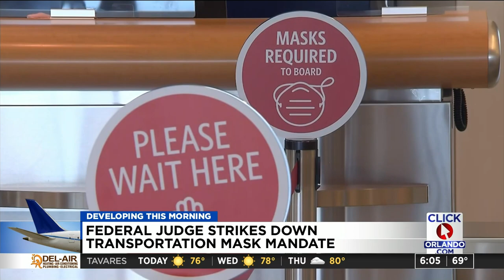Judge ends mask mandate on airplanes, public transportation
Air travelers no longer have to mask up.